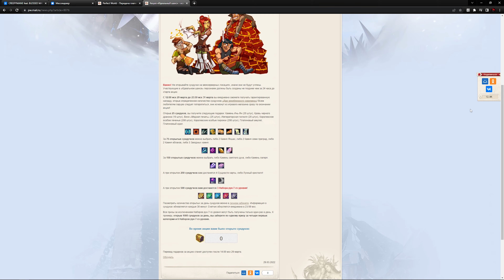БЕСПЛАТНЫЙ 1 МИЛЛИОН ДУХОВНОГО ЗНАНИЯ! ОТКРЫТИЕ СУНУДКОВ/ПВ РУОФФ ГАЛАТЕЯ СПЕЦИАЛЬНЫЙ ГОСТЬ/PW ROUFF